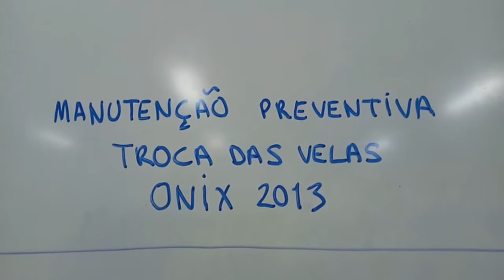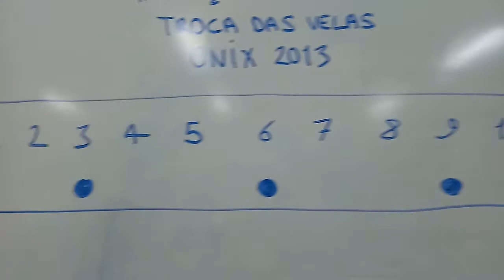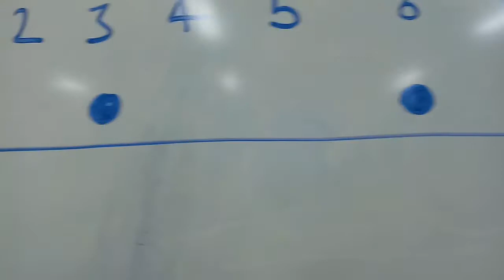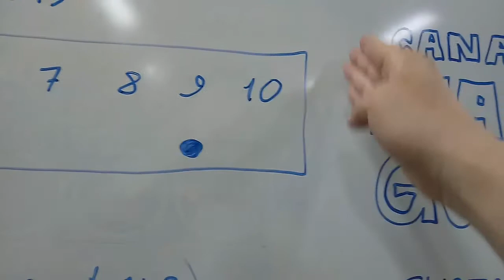Quando trocar as velas de ignição do carro?